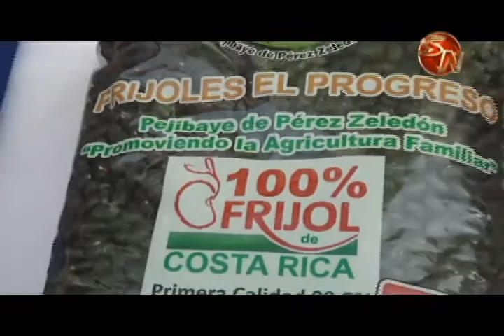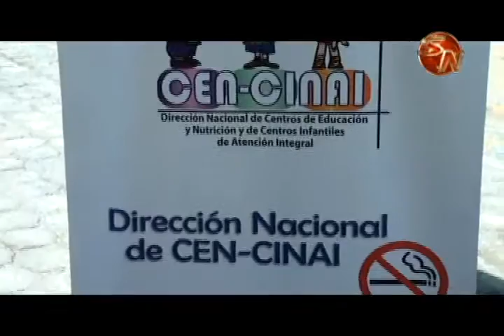EL FRIJOL ES EL PRODUCTO ELEGIO PARA REPRESENTAR LA SEMANA NACIONAL DE LA NUTRICION